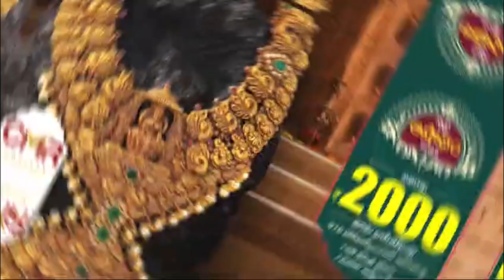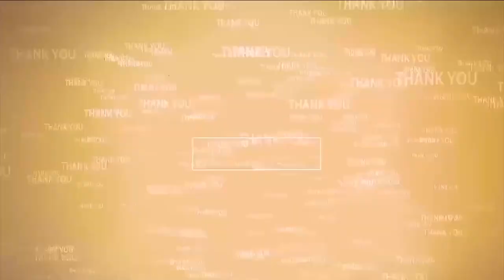ప‌రిస‌రాలు ప‌రిశుభ్రంగా ఉంచుకోవాలి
- వింజ‌మూరు ఎంపీడీవో శ్రీ‌శ్రీ‌నివాసులురెడ్డి